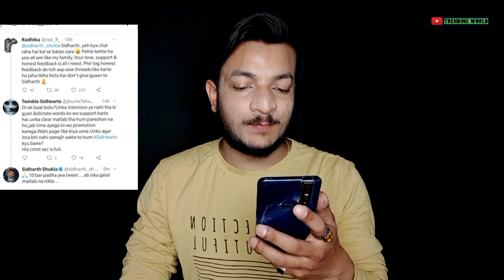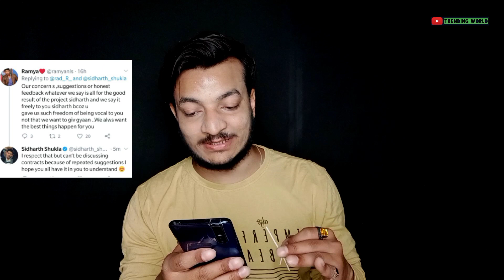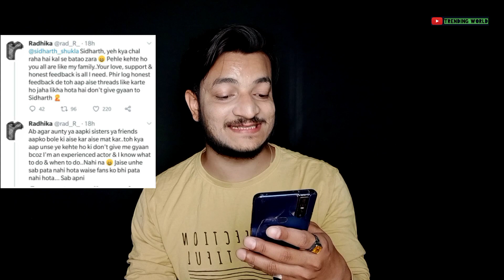Kyun Aya Sidharth Ko Gussa ? De Dala Yeh Bada Jawab 😡 | Trending World